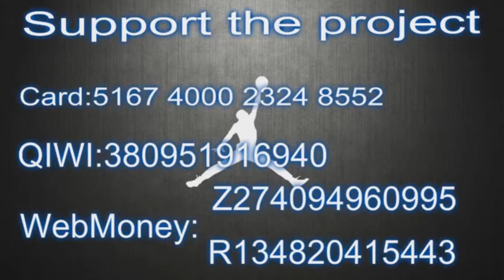Westchester Knicks vs Sioux Falls Skyforce Condensed Game